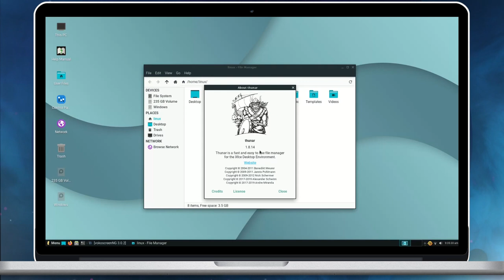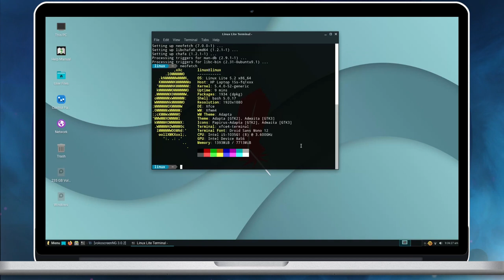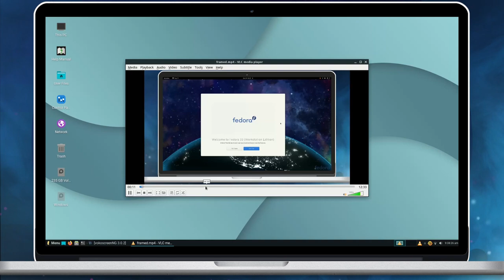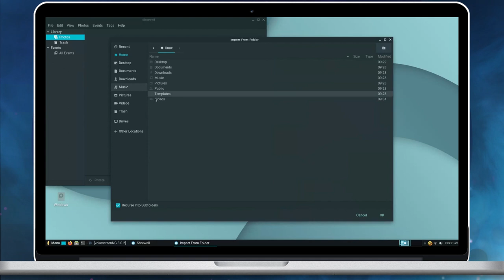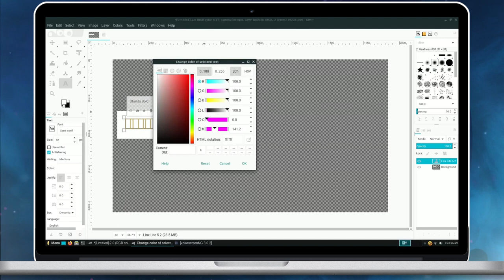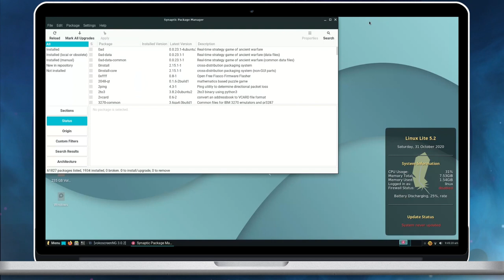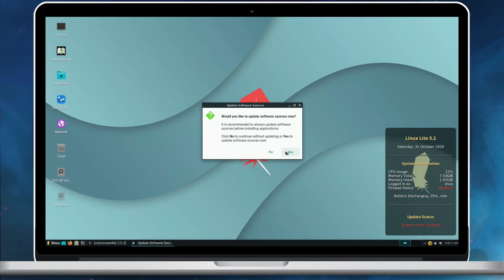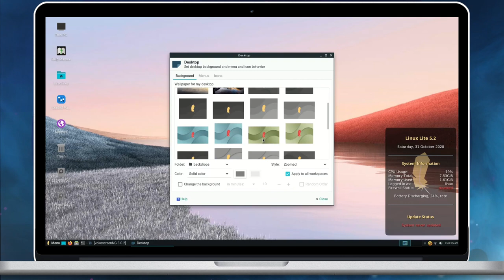Linux Lite 5.2 Desktop Tour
A preview video of Linux Lite 5.2, a stable release of Linux Lite. Read more about this release in our blog.